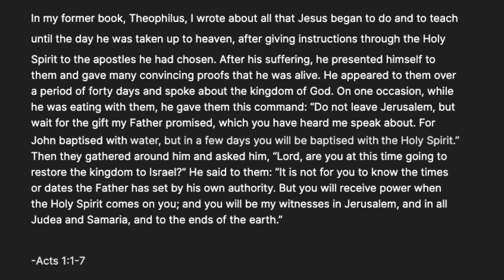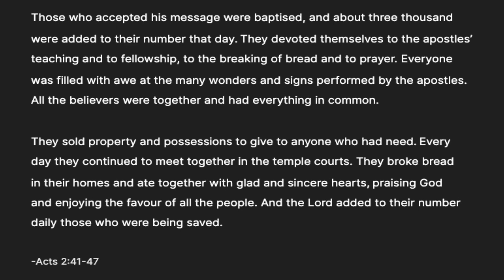Is hope tied to outcome? || 19 May 2024